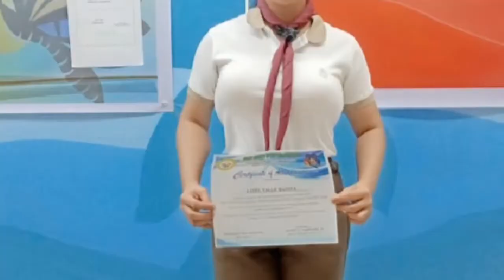My Life as a teacher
“A teacher nourishes the soul of a child for a lifetime.”